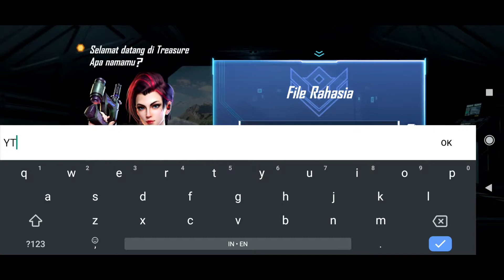SIX.A RAIDER MISSION (EARLY ACCESS / GAMEPLAY)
SIX.A Raider Mission adalah game FPS yang dirancang khusus untuk ponsel, dikembangkan dengan Engine UE4. Rasakan ketegangan saat bertempur, juga nikmati kualitas gambar indah serupa dengan game konsol. Temukan kontrol paling halus, serta realistik di perangkat seluler.
Mahakarya terbaru dari game battle royale!
Karya inovatif gameplay FPS kombinasi!
Game dengan battle cepat, perlombaan kematian dimulai!

Descriptions
Type    : FPS
Devices   : Mobile Devices
Size (On Disk)  : -
Publisher   : TeamLOM
Access    : Official Released
Connection  : Multi Player
Age Rate  : Everyone (12+)

Recording Application :
1. OBS Studio

Recording Android Devices :
1. Redmi Note 8 Pro (6/128)

Sound Recording Hardware :
1. Tuffware-BM8000

Editing Application :
1. Adobe Photoshop CC 2015
2. Adobe Premiere Pro CC 2018
3. Adobe After Effect 2019